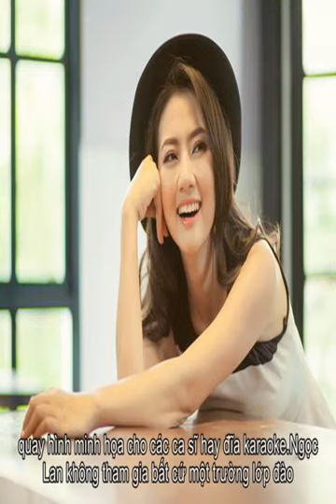Tiểu sử Ngọc Lan | Thông tin về Ngọc Lan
Thông tin tiểu sử diễn viên Ngọc Lan  Diễn viên Ngọc Lan, tên đầy đủ là Nguyễn Ngọc Lan, sinh năm 1985. Ngọc Lan bắt đầu hoạt động diễn xuất từ việc làm người mẫu ảnh cho Báo Mực Tím.   2003 : tham gia phim Công Ty Thời Trang vai bé Ba…bén duyên với điện ảnh.  Cô tham gia đóng phim từ năm 2004 với vai diễn trong phim Công ty thời trang. Sau đó, cô được mời tham gia nhiều phim như: Tình yêu pha lê, Âm tính, Cuộc gọi lúc 0 giờ, Cổng mặt trời, Ầu ơ ví dầu , Lòng dạ đàn bà, Ngày ta yêu nhau ...Từ đó, tên tuổi của cô ngày càng nổi tiếng hơn.  Nổi tiếng với vai trò là một diễn viên, nhưng Ngọc Lan vào bằng nghiệp người mẫu, quay hình minh họa cho các ca sĩ hay đĩa karaoke.Ngọc Lan không tham gia bất cứ một trường lớp đào tào diễn viên nào. Chính vì thế mà những ngày đầu tham gia diễn xuất, cô thường bị la ó rất nhiều. Cũng chính vì vậy mà Ngọc Lan luôn quyết tâm học hỏi và trau dồi kinh nghiệm để ngày càng tiến bộ hơn.  Năm 2012, cô diễn vở kịch Quê Nhà Quê Người và tham gia một số bộ phim như Tết ơi Xuân à ! , Chuyện Xứ Dừa, Quý Bà Lắm Chiêu. Cô còn tham gia chương trình Tài Tiếu Tuyệt. Năm 2015, diễn viên Ngọc Lan tham gia bộ phim Hai người vợ. Phim được chiếu trên đài Truyền Hình Vĩnh Long, phim đã nhận được nhiều tình cảm từ phía khán giả và cũng được giới chuyên môn đánh giá cao.  Diễn viên Ngọc Lan đặc biệt thành công trong vai Hương Thảo trong phim Thuyền giấy . Vai diễn này đã giúp cô dành được 3 giải thưởng là Nữ diễn viên chính được yêu thích nhất HTV Award 2014, Nữ diễn viên xuất sắc tại Liên hoan phim TH 2013 và Nữ diễn viên chính phim truyền hình xuất sắc của Cánh diều vàng 2014.  Các phim tham gia:  Sóng gió gia đình , Tình yêu pha lê . Ký ức mong manh , 14 ngày phép , Nhịp đập trái tim , Kiều Nữ và Đại Gia , Âm tính , Những bông hồng xanh , Người mẹ điên , Cuộc gọi lúc 0h , Hiệp sỹ đường phố , Thẫm mỹ viện , Cổng mặt trời …  Vào tháng 6/2014, Ngọc Lan công khai tình cảm với người mẫu/diễn viên đã từng có một đời vợ – Đoàn Thành Tài. Cô cùng Đoàn Thành Tài quen nhau khi cùng tham gia phim Mùa nắng lạ, sau đó hai người chia tay.  Ngày 22/07/2016, lễ thành hôn của Ngọc Lan và diễn viên Thanh Bình được tổ chức tại một nhà hàng sang trọng tại Tp. Hồ Chí Minh. Cuối tháng 11/2016, lần đầu tiên nữ diễn viên này chia sẻ những bức ảnh chụp khi cô đang mang thai.  FB:lan.huu.2901